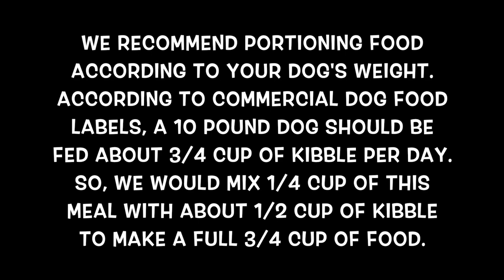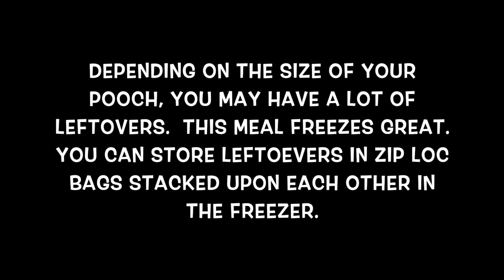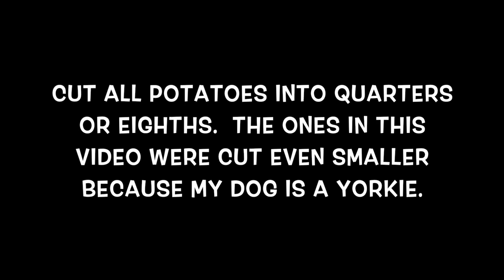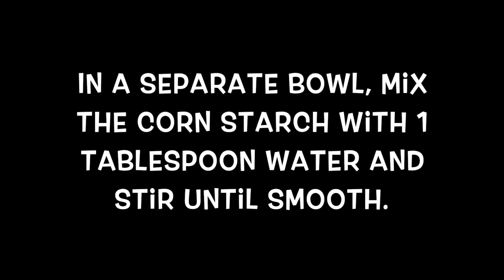Homemade Stew For Dogs - Pet Fooled Inspired Hearty Homemade Dog Food - Woof Woof cook with me :)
This homemade stew for dogs is healthy and full of tons of great ingredients, but it's also definitely a bit on the fattier side, so we suggest if you're watching your dog's weight, to feed this to your pooch seldomly, or choose from one of our other hearty homemade dog food recipes that are sure to satisfy :).

Calcium Supplement For Dogs
Learn About Balanced Nutrition For Dogs

We show pooch owners simple step by step instructions on how to prepare Pet Fooled inspired healthy dog food recipes in their own kitchens.  Dr Becker along with various veterinary studies have pointed to the many benefits of homemade dog food (as opposed to commercial dog food), including better nutrition and even possible cancer prevention.  If you're interested in learning how to make homemade dog food recipe, we offer videos that are simple to follow and healthy meals for your pooch.

We also offer a variety of health tips for your dog if you do choose to prepare your own home made dog food.  We hope you enjoy all that you find on the channel!